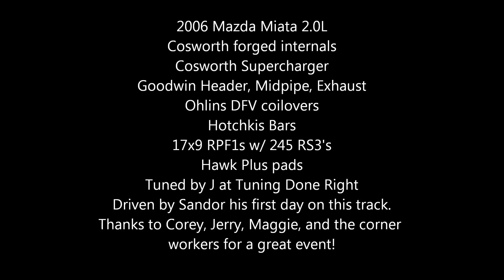2006 MX-5 Miata with Cosworth Supercharger at Eagle's Canyon Raceway Five Star Ford event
This is the best lap of the day by Sandor in his modified 06 Miata.  He ran a low 2:08 his first day on this track.  Mods include Cosworth forged crank, rods, pistons, cams and a Cosworth Supercharger all breathing through a Goodwin Racing header, midpipe, and exhaust.  Riding on Ohlins DFV, Hotchkis sways, and Hankook RS3's, slowed by Hawk Pluses and tuned by J at Tuning Done Right.